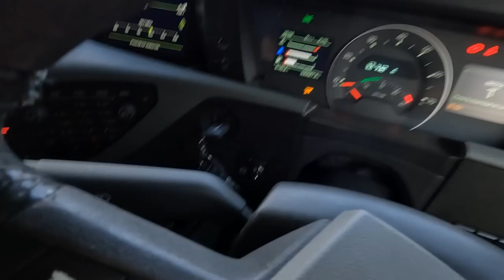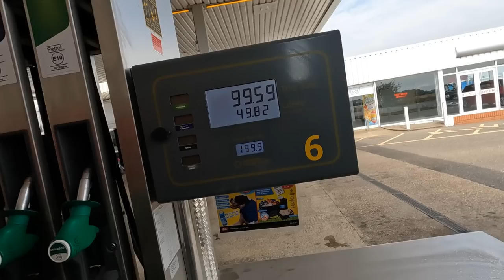The PRESS Turned Up At Work | Whatever Next!?? | Trucking Vlog #73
Trucker Tim
WISBECH
PE14 4FQ